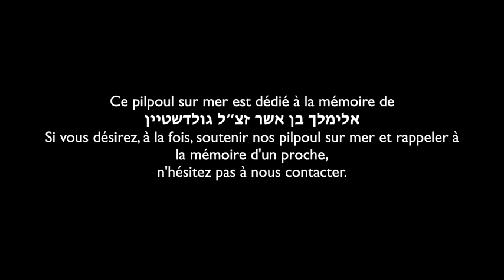Parachat Vayigach "L'ereur est inhumaine"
Synagogue Beth 'Habad Deauville Trouville : 1 bis Bd Mauger 14800 Deauville
Directeur : Rav Chmouel Lewin : 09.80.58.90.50